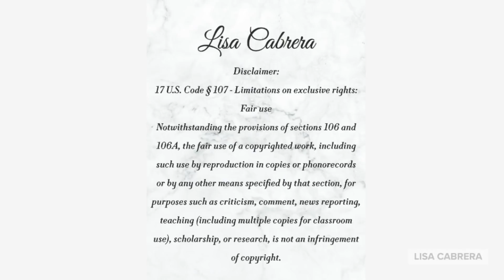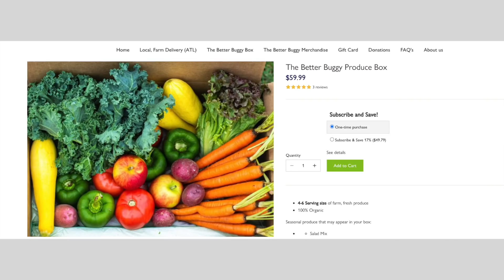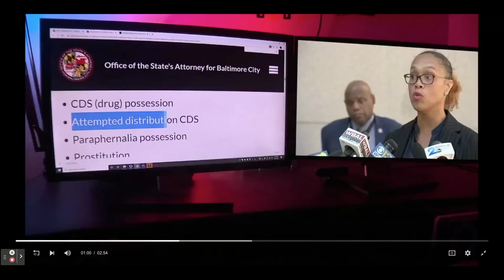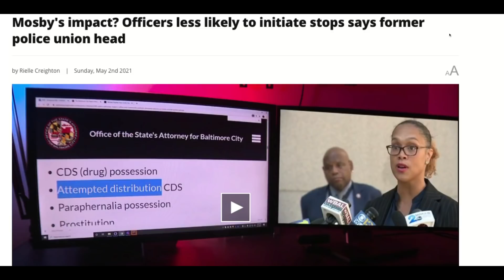Marilyn Mosby Suspends Police Stops On Petty-Crimes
Video Credit: Fox 45